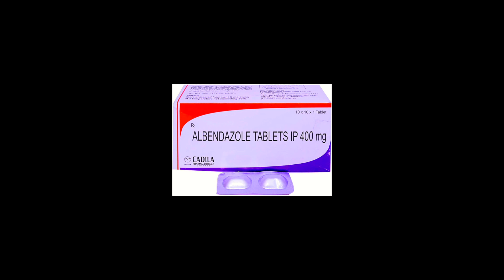CUTANEOUS LARVA MIGRANS a disease caused by Hookworm larvae found in the poop of dogs and cats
Cutaneous larva migrans is a parasitic skin infection caused by hookworm larvae that usually infest cats, dogs and other animals. Humans can be infected with the larvae by walking barefoot on sandy beaches or contacting moist, soft soil that has been contaminated with animal faeces. It is also known as creeping eruption, as once infected, the larvae migrate under the skin's surface and cause itchy red lines or tracks.

This video is for educational purpose only. this is not a treatment advise .do not take any medications mentioned in the video without a qualified medical practitioners prescription Dr.Sujith Kumar or skin doctor channel is not responsible for any adverse effects arising due to consuming any medications mentioned in the talk . If you have symptoms or concerns, please consider seeing a certified doctor.